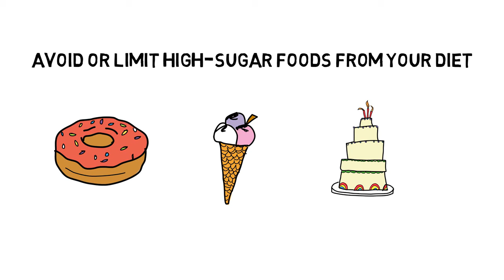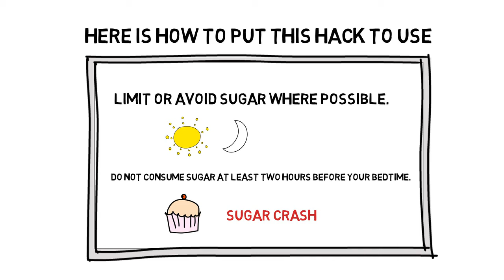Minigin - 10 days to better sleep █ 15: Avoid or limit high-sugar foods from your diet